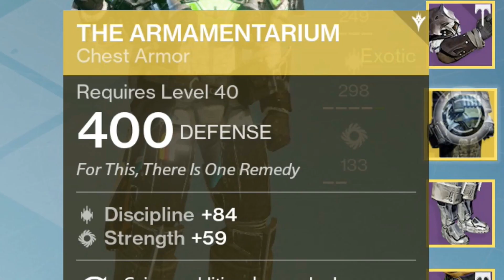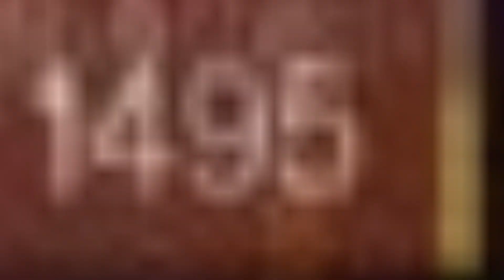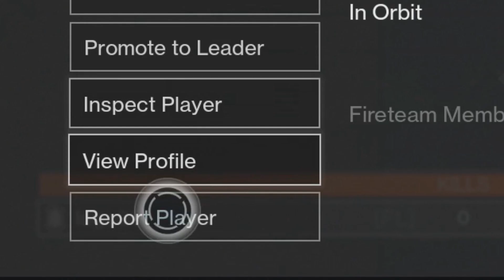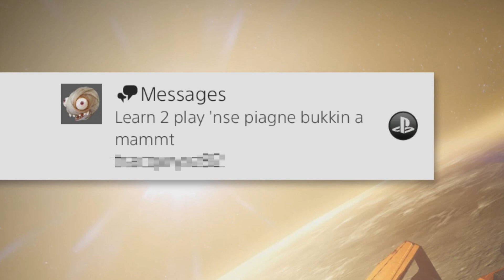Destiny: Guardiani Fantastici e dove trovarli!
Video un po' diverso dal solito che ha per copione (più qualche aggiunta) il post su the tower di Dark_Alastor degli Obscura X Legio, gran parte è merito suo! Ringrazio chi mi ha aiutato a realizzare le scenette e le cinematiche!